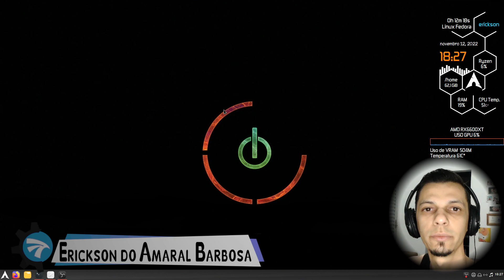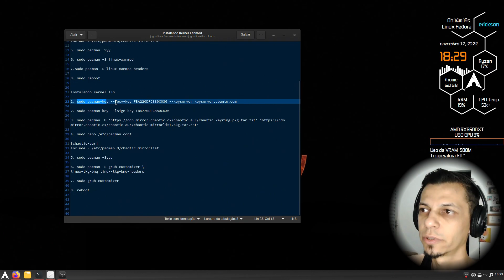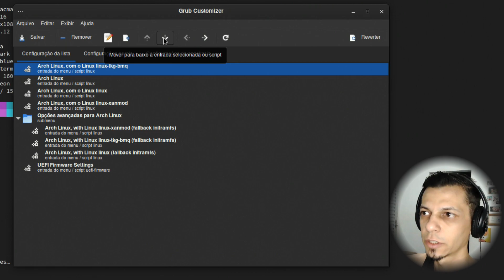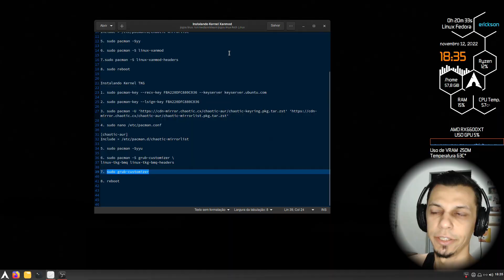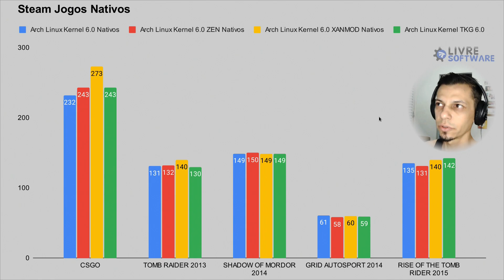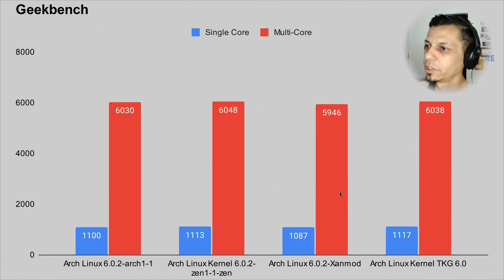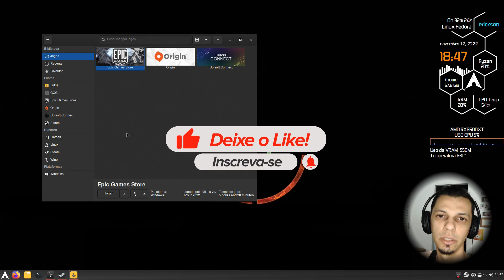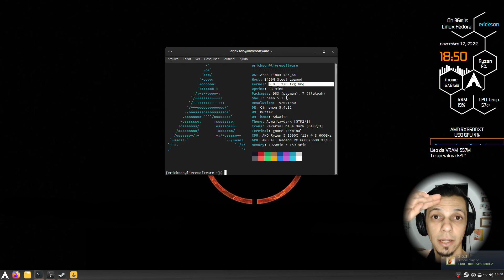Instalando Kernel TKG 6.0 - The Kernel Gamer - Será Mesmo?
Neste vídeo explico como instalar o Kernel TKG e mostro também Benchmarks comparando com outros Kernels, considero este vídeo a batalha final dos vídeos que tenho postado recentemente com os Benchmarks.

Instalando Kernel TKG

1. sudo pacman-key --recv-key FBA220DFC880C036 --keyserver keyserver.ubuntu.com

2. sudo pacman-key --lsign-key FBA220DFC880C036

4. sudo nano /etc/pacman.conf

[chaotic-aur]
Include = /etc/pacman.d/chaotic-mirrorlist

5. sudo pacman -Syyu

6. sudo pacman -S grub-customizer \
linux-tkg-bmq linux-tkg-bmq-headers

7. sudo grub-customizer

8. reboot

*SO: Arch Linux*

*Meu Hardware:*

Fonte: Corsair CX650W
Mainboard: ASrock Steel Legend
RAM: 16 GB DDR4 3000 MHz
Processador: AMD Ryzen 5 1600X
VGA: RX 6600XT 8 GB Saphire Pulse
Placa de Captura AverMedia HD 2